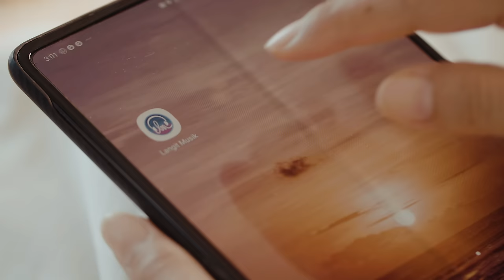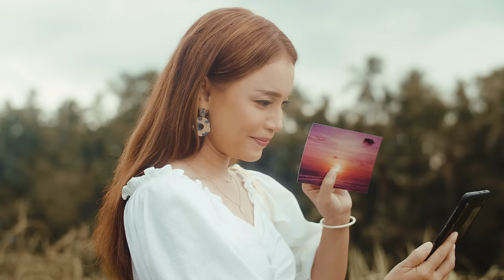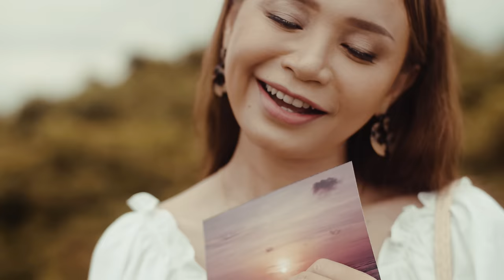Rossa - The Heart You Hurt / Hati Yang Kau Sakiti Korean Version (Official Music Video)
K-POP Super Star "Super Junior Lee Donghae" and
Indonesia Movie Awards Winner "Dion Wiyoko"

Official Music Video from ROSSA ‘’THE HEART YOU HURT"

► Listen to “The Heart You Hurt” by Rossa from the album “Another Journey : The Beginning"

Lyrics :
나밖엔 없다며 한 약속
Nabakken eopdamyeo han yaksok
그런 말 이제는 하지 마
Geureon mal ijeneun haji ma
니가 깨버린 우리 사이니까
Niga kkaebeorin uri sainikka

이제 나도 떠난다 하면
Ije nado tteonanda hamyeon
그런 날 용서해주겠니
Geureon nal yongseohaejugenni
내게 상처만 주는 너를 두고
Naege sangcheoman juneun neoreul dugo

너 없이 뭘 할 수 있을까
Neo eopsi mwol hal su isseulkka
밤새 되뇌어도
Bamsae doenoeeodo
너 없이는 하기 싫어
Neo eopsineun hagi sileo
나 주저앉게 돼
Na jujeoange dwae

눈물이나
Nunmurina
그 생각에
Geu saenggage
어떻게 이렇게 잔인할 수 있는 건지
Eotteoke ireoke janinhal su inneun geonji
나밖엔 없다던 니가
Nabakken eopdadeon niga
나 아닌 그녀에게
Na anin geunyeoege

눈물이나
Nunmurina
널 보내기
Neol bonaegi
이렇게 쉽게 너는 나를 떠나가지만
Ireoke swipge neoneun nareul tteonagajiman
절대 잊으면 안 돼
Jeoldae ijeumyeon an dwae
너 때문에 상처 받은 내 마음을
Neo ttaemune sangcheo badeun nae maeumeul

밤새 되뇌어도
Bamsae doenoeeodo
나 주저앉게 돼
Na jujeoange dwae

Executive Producer  : P. Intan S.
Producer  : Rossa
Composer & Lyric : Franco Medjaya Kusuma (Enda Ungu)
Arranger : Ari Renaldi (Ari Aru)
Vocal Director  : Gamaliel Tapiheru (Gamal GAC)
Mixed & Mastered : Ari Renaldi (Ari Aru)
Translate by 근형 Geunhyung & Vita
Publisher : Massive Music
Label & Distributed : Inspire Music

Make your own video using this beautiful song on tiktok

Kode RBT - The Heart You Hurt :
Telkomsel Ketik : TDUCD Kirim Ke 1212
XL/AXIS : TDUCD Kirim Ke 1818

©️ 2021 Inspire Music